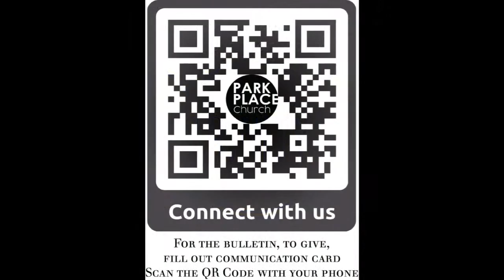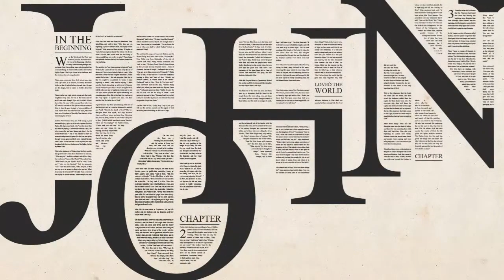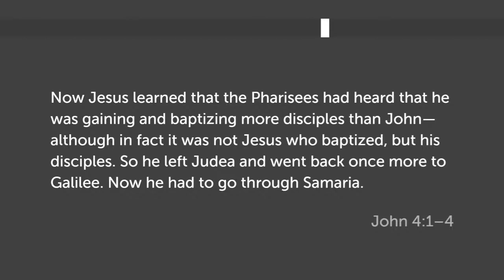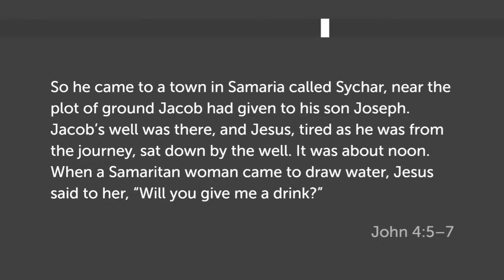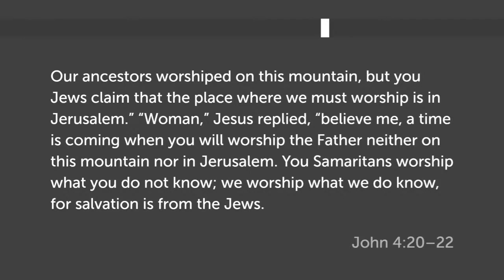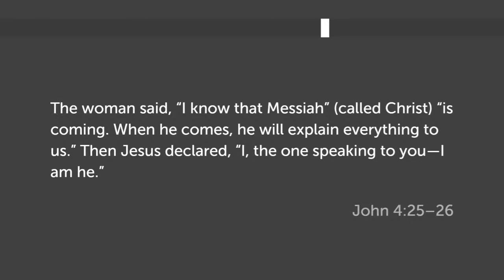Park Place Church Worship-May 2 2021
Live Stream of service
License numbers:
CCLI: 265332